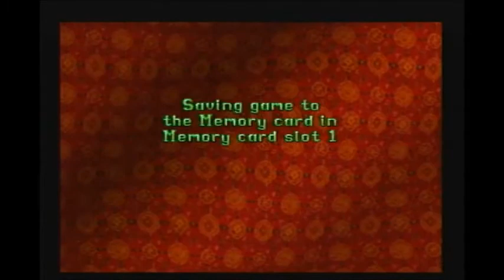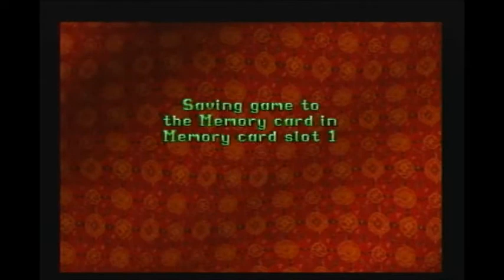Glitchless, 52 Kills Without Aggravating The Monks (Barkhang Monastery, Tomb Raider 2)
Here we are in Barkhang Monastery, the second level of the Tibet section from Tomb Raider 2. The monks who feature in this level are the first in-game allies that you have in the Tomb Raider series, and they help you against the gunmen. Normally you wouldn't want to aggravate any of the monks as this results in all of them turning on you. Aggravating the monks requires you to shoot them. However, what some people don't realise is that it is possible to shoot (and even kill) the monks without aggravating them.

I uploaded a couple of videos demonstrating how to shoot/kill the monks without them turning on you. The videos are here:

To summarise:
If you shoot the monks when they're peacefully walking about, then you will aggravate the monks. However, when there are Gunmen present and the Monks are running due to the presence of the gunmen, it's possible to shoot the Monks without them turning on you.
Each Monk has a "threshold", and this is the number of shots that they'll tolerate before they do end up attacking you. The threshold applies individually; it is possible to get away with shooting every Monk if done correctly. The weapon thresholds are not a case of how many shots you fire but how much damage you cause; the stronger guns have a lower threshold. The threshold seems to be about 1/3 of the monk's health. With the Pistols, the threshold is 10 hits. Although, 10 hits is only 5 shots if you shoot with both Pistols, which you normally would.
In order to be able to kill monks without aggravating them you need the Gunmen to weaken the Monks and bring their health down to below the weapon threshold. You then need to shoot and kill the Monks while they're running due to the Gunmen's presence.

In this video I do a challenge where I have to complete Barkhang Monastery while performing all 52 kills, and without aggravating any of the monks. So I have to kill all 22 monks without any of them turning on me. I also have to kill all 24 gunmen, as well as the 6 crows. In order for this to be possible, I need every monk to get weakened by gunmen so that I'm able to kill the monks without them turning on me. I can't have a single monk getting killed by the gunmen, or a single gunman getting killed by the monks as this would deny me the ability to finish with 52 kills.

I also have the following restrictions:
All Secrets
No Healthpacks
Pistols Only
No Glitches

In this video I was successful with the challenge. I completed Barkhang Monastery while performing all 52 kills without aggravating any of the monks. I collected all secrets, didn't use any healthpacks, didn't use any glitches, and only used the Pistols.

I've done many other challenges for Barkhang Monastery. If you would like to check them out then click on the following link: